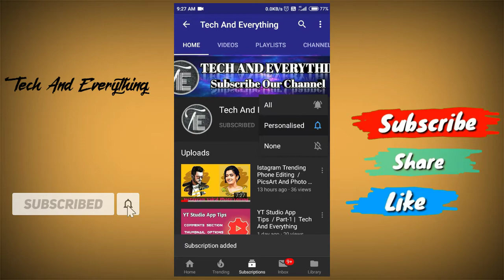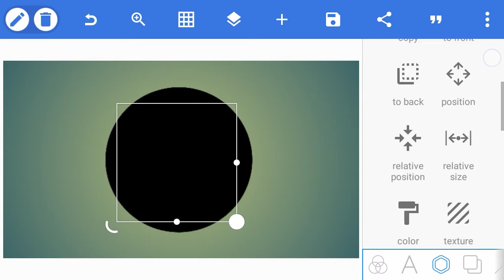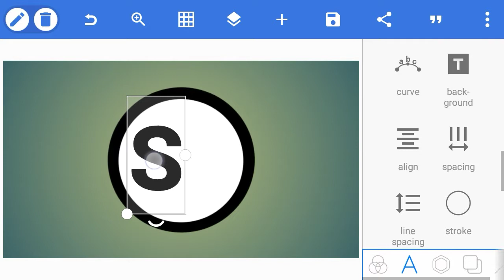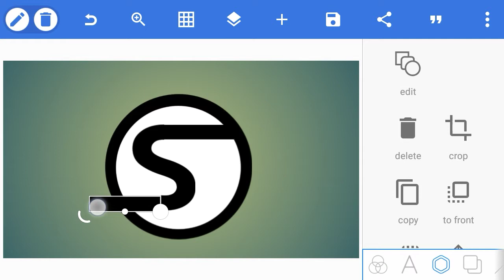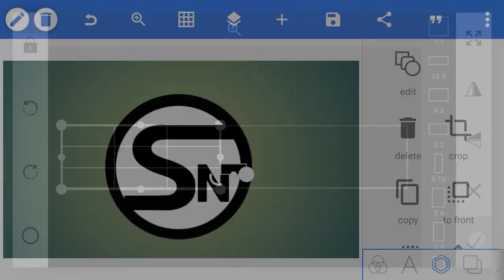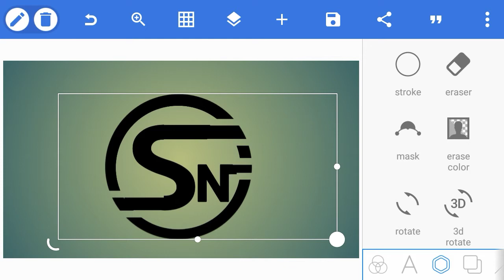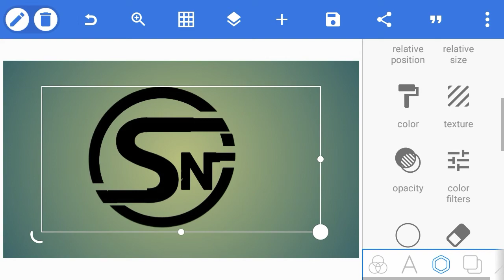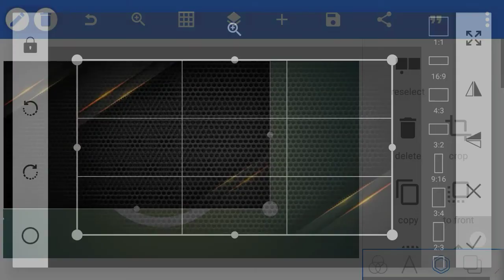SN Professional Logo Editing / Pixellab Editing _Tech And Everything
👉 உங்களுக்கு இந்த வீடியோவை ஏதாவது சந்தேகம் இருந்தால் கமெண்ட் செக்சனில் கமெண்ட் செய்யவும் 👈

©NOTE:  All Content used is copyright to TECH AND EVERYTHING Use or commercial Display or Editing of the content without Proper Authorization is not Allowed.

©NOTE:  Some Images, Musics, Videos, Graphics,are shown in this video May be Copyrighted Respected owners, not mine.
Thank you for your supporting... Show more Technology videos support me... ________________________________________